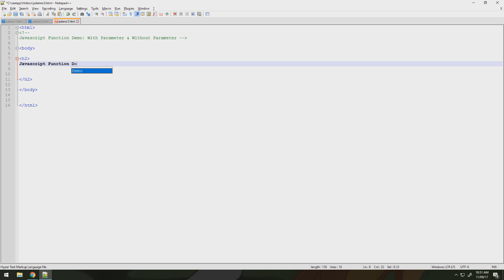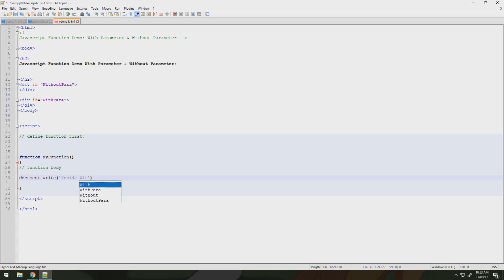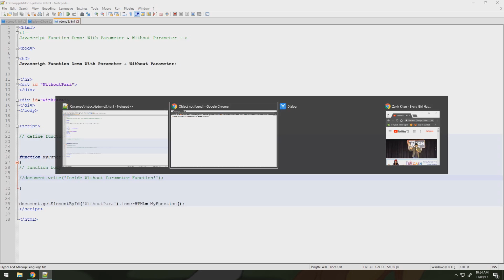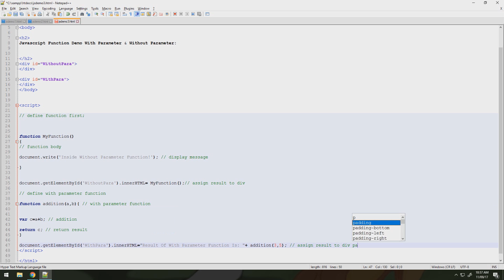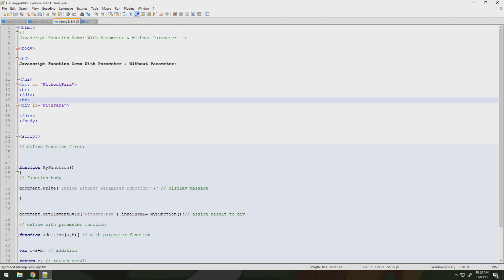JavaScript Function Tutorial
JavaScript how to write functions